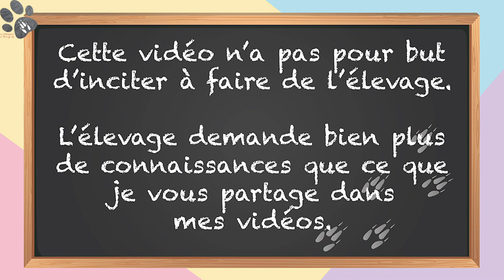Apprivoiser Des Bébés Gerbilles (1ère Manipulation d'Une Portée De 7 Gerbilles)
Comment apprivoiser des bébés gerbilles ? Vous avez eu une portée surprise et vous ne savez pas comment habituer et manipuler les petits rongeurs ?
Découvrez tous mes conseils sur l'apprivoisement et comprenez les réactions des petites gerbilles dans cette vidéo !

Ici on parle de rongeurs et d'autres animaux domestiques : souris, hamster, gerbille, rat, octodon, cochon d'inde, chinchilla, lapin, furet, chien...

Apprenez à connaître vos animaux et leurs spécificités pour leur offrir la meilleure vie possible : apprivoisement et manipulation, vie sociale, alimentation, éducation, dressage, cohabitation, sorties, habitat (cage, aquarium, terrarium), accessoires et jouets, santé...